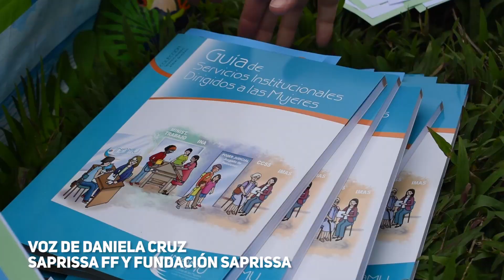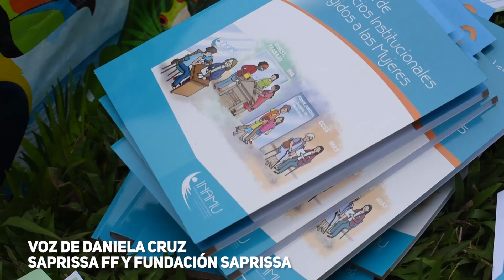LaJugadaDeSusVidas: Fundación Saprissa y Embajada de Estados Unidos en Costa Rica en Talamanda